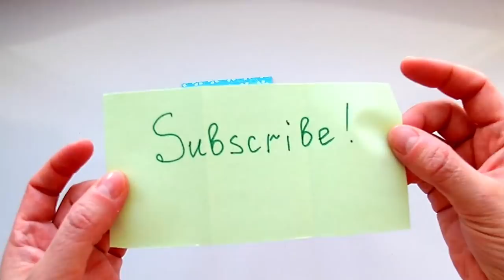How to make a Paper Envelope? Make Origami Envelope in 5 Minutes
Friends, I'm glad you like my videos. Please help the channel grow! Your likes are very important to me:
Thank you all and success in life!

VK 💚💛💜 In this video I show you how to make a paper envelope. Origami hack is done in 5 minutes. I recommend initially trained on plain paper, as the level of complexity of origami: 2.
I used a square 15x15 cm and 10x6 cm received an envelope. It is roomy, to put a letter or money. You can use a square of any size. The bigger the square, the more will the envelope. You can also use paper of any color and ornametna.

If you liked the video, I am very happy, subscribe to the channel, write comments, place the fingers and even more valuable - crafts share in the social network, so you will give me a big + for promotion on YouTube. In advance thank you, my dear viewers.

Application of crafts:
- Collection of origami;
- Playing postman;
- The envelope for a gift of money;
- The envelope for the letter.

Authorship:
I thought it was the traditional model of origami. I do not know the author. I repeated this origami for the video: Traditional Origami Envelope Tutorial
If you find that you are the author of the origami, please write under this video. I will show your authorship and put a link to your blog or website.

Please recommend this video to your friends.